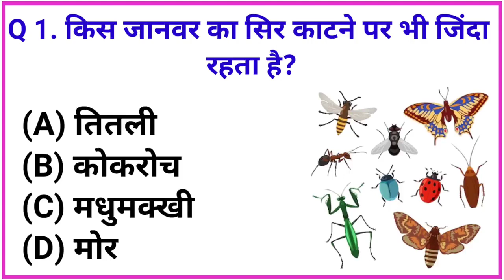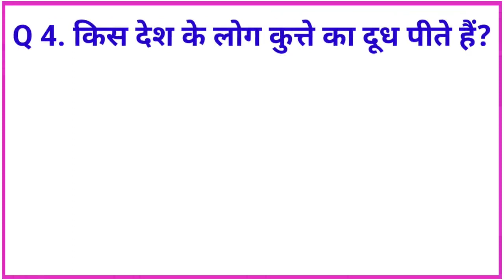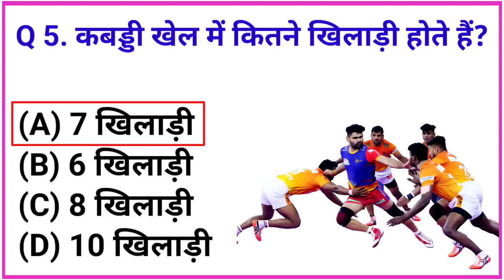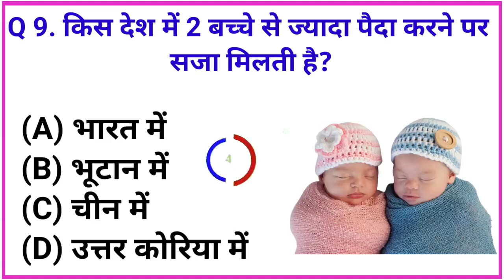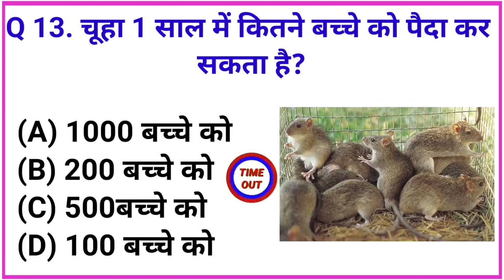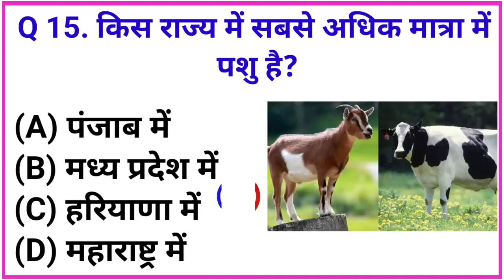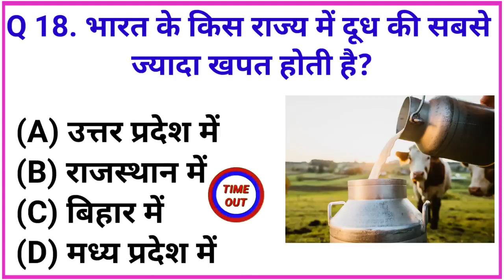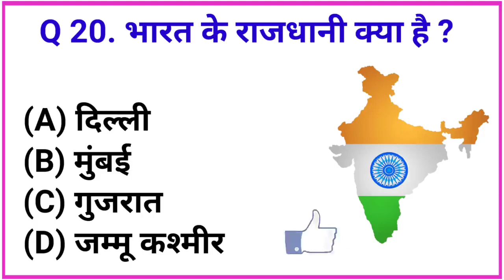राम मंदिर कितन करोड रूपय में बना? genral knowledge||Gk Question with answers